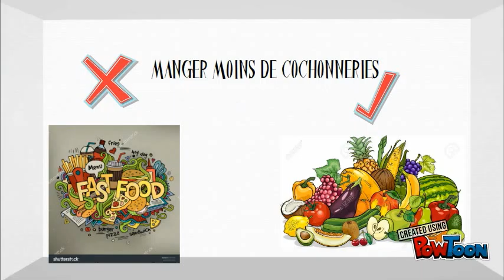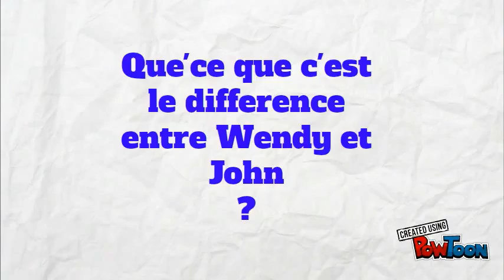Halle et Rachel